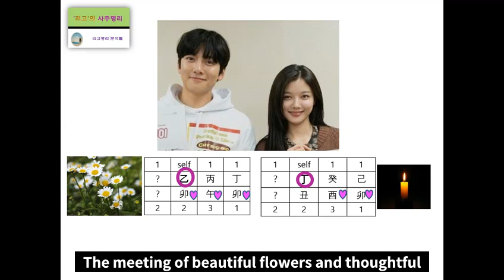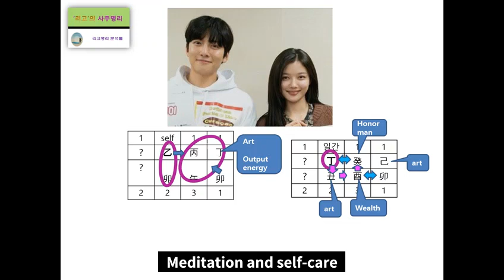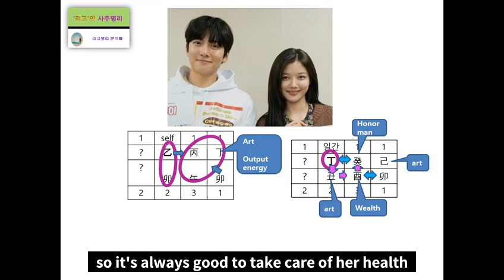Ji Chang wook & Kim Yoo jung's Fortunes Harmony Analysis